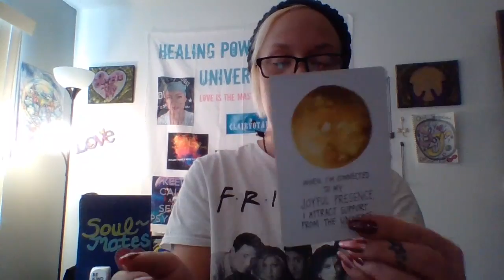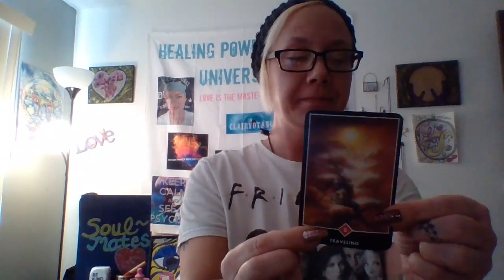A Gemini is too messed up to shower and claims his wife smelt like rotten roses too. LOL🤏👈🤏👈🤣😂🤑🍺👹💩👈